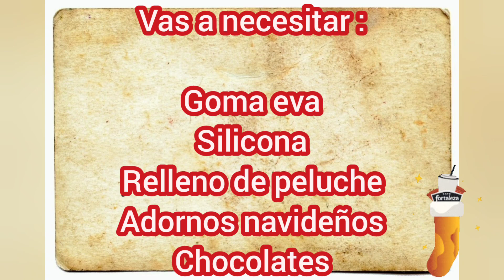Hago 2 CALCETINES NAVIDEÑOS para el ARBOL con goma eva - super fácil